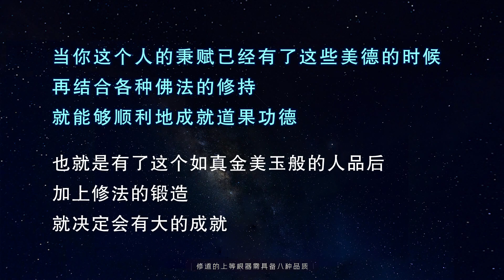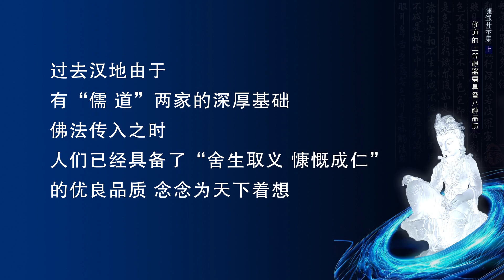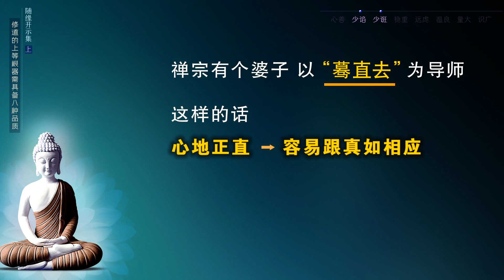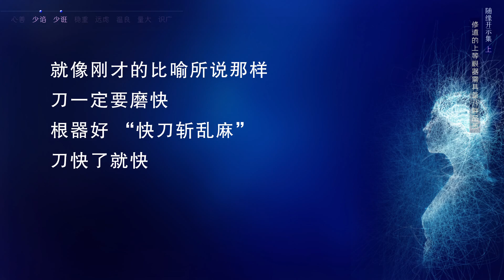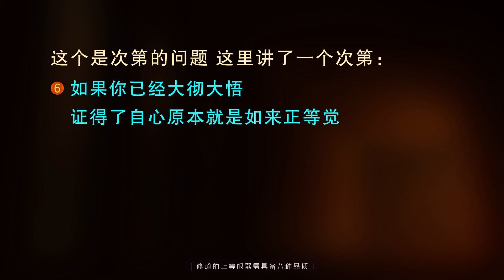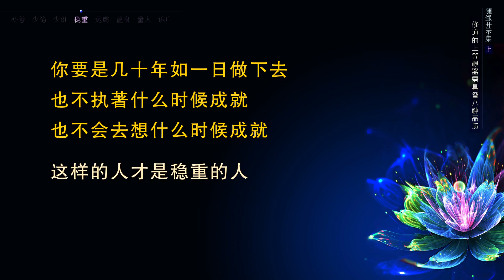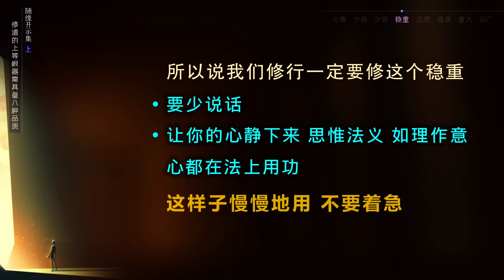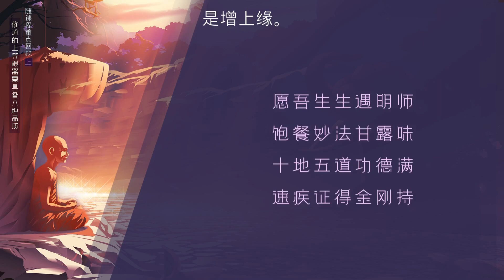修道的上等根器需具备八种品质01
真正的修行，在成就之前，就是不断地培养弟子相，让自己成为一个合格的法器，这样才能纳法于心。一个优良的法器得具备哪些品质呢？